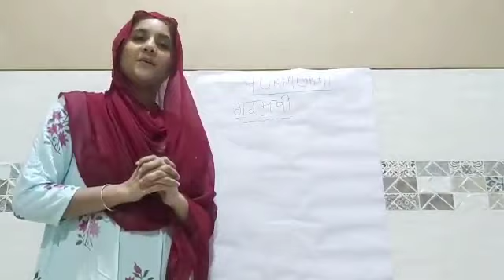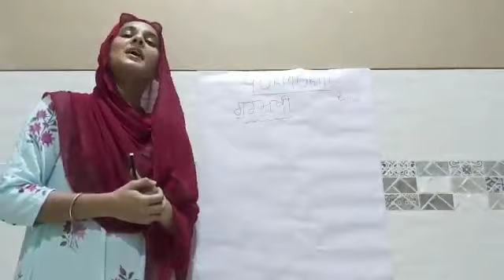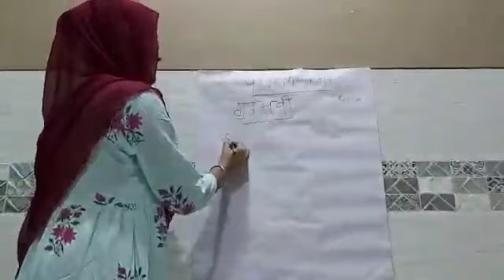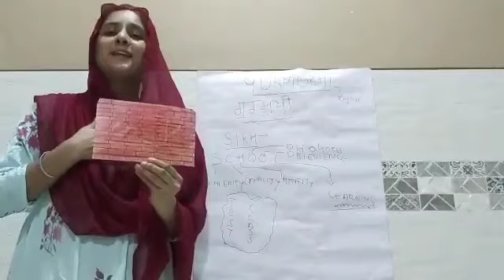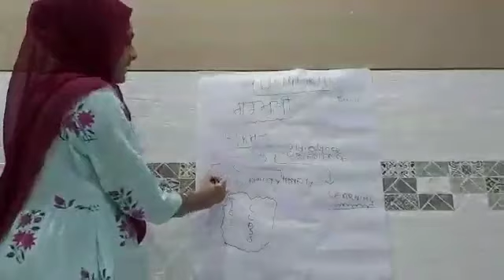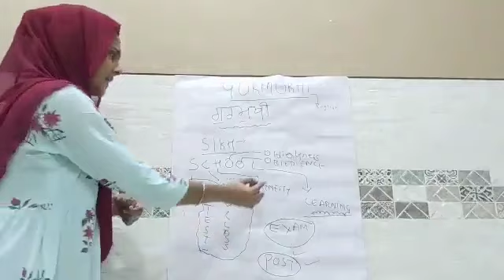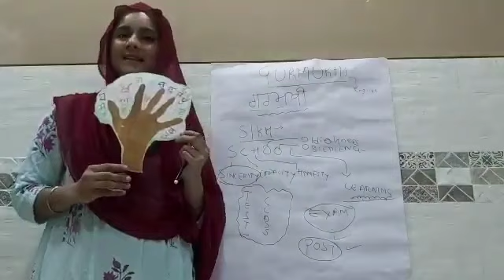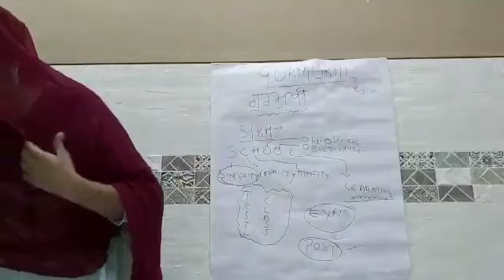Bhai Lena Ji toh Dhan Guru Angad Dev Ji de Jiwani (Gurmukhi) - Bibi Harpreet Kaur Ji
Bibi Harpreet Kaur Ji
31 years old
Andheri (East), Shere Punjab, Mumbai, India
Saakhi in Punjabi